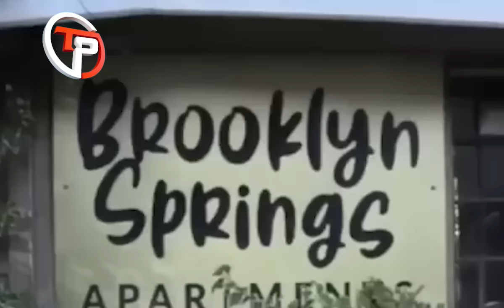THE CAUSE OF RITA TININA'S DEATH REVEALED